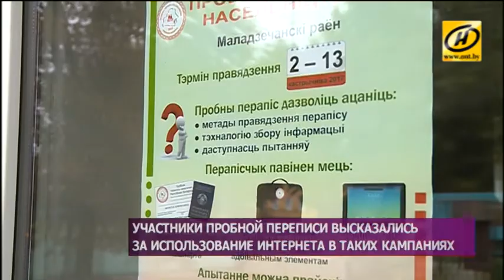​Предварительные итоги пробной переписи населения подвели в Беларуси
Белорусы готовы пройти процедуру переписи в Интернете. Предварительные результаты пробной кампании, которая проходила в Молодечненском районе, сегодня огласили в Национальном статистическом комитете.